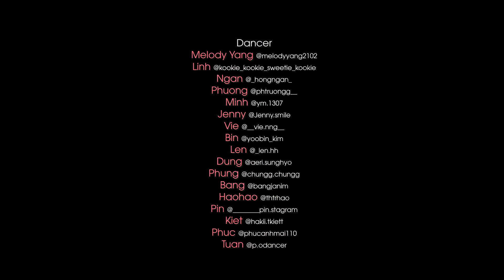A-Reversed Motion | CHUNG HA Stay Tonightdance cover by G.O.D Vietnam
This video is played on reversed.
A-Reversed Motion